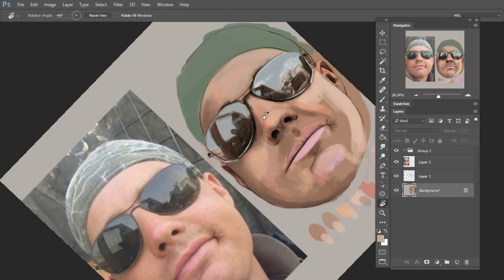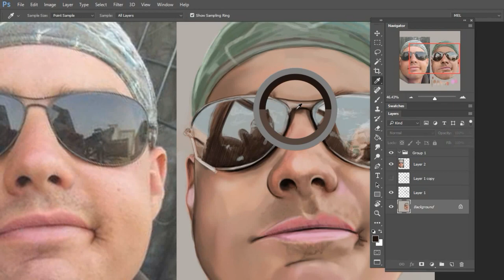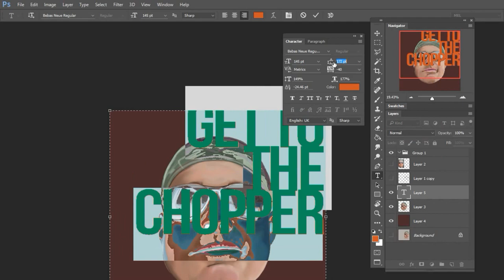Gibz Draws: Get to the chopper!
New voice means new face. Voices need face bubbles like peanut butter needs bread, because let's be honest jelly has nothing on bread.
AND
We will call these videos, wait for it. GibzDraws. Lol I know my creativity knows no bounds.

Digital Painting, done with Photoshop.

LikeShareSubscribe *breathes heavily*
OR DONT

My twitter is so sad and lonely.
I swear if people followed me I would start to use it...lol

Its ok if you want to bob your head, these people know what they are doing.